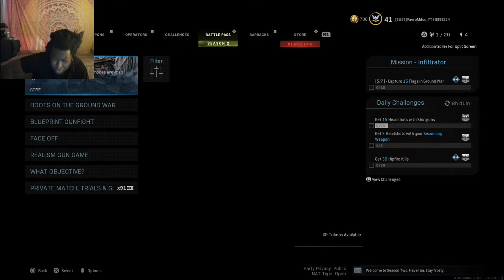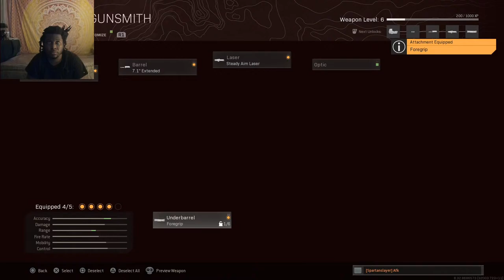The golden screwdriver returns....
Call of Duty Warzone and Modern Warfare Livestream